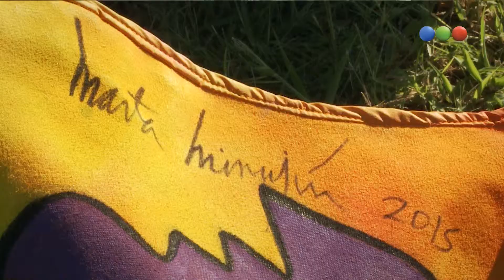AISLADOS - NOTA A "JERÓNIMO DE LA FUENTE" - PARTE 1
Pablo Feldman nos muestra un enfoque distinto a solas con una figura invitada.